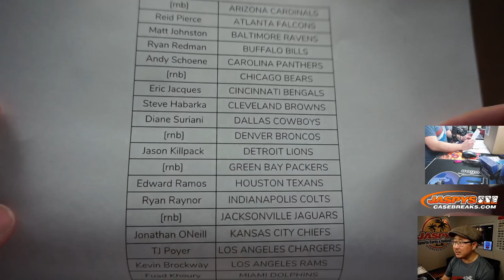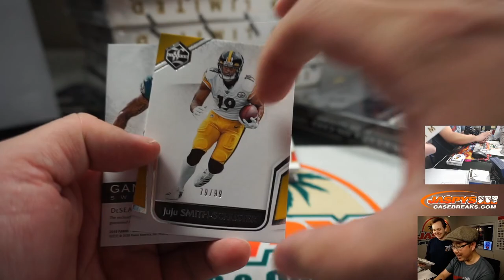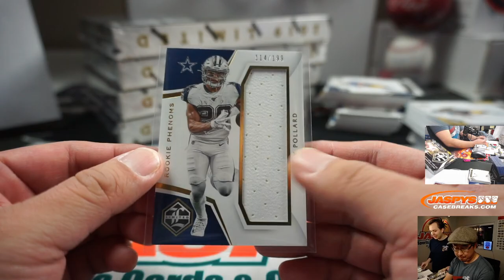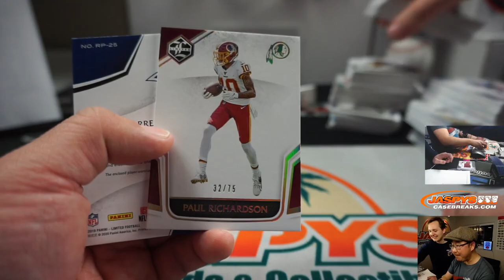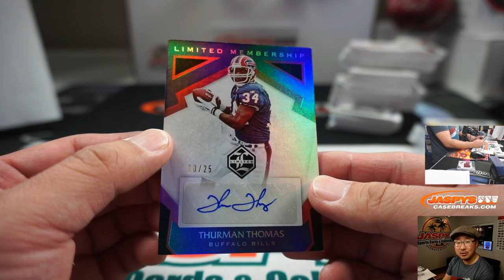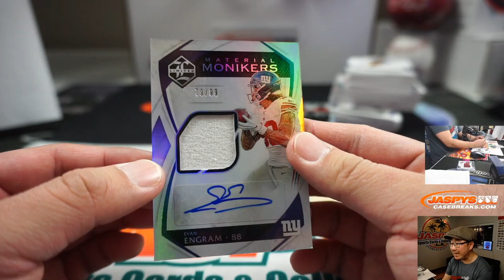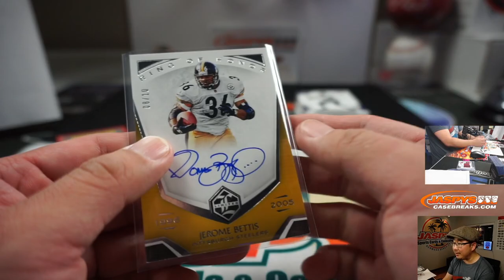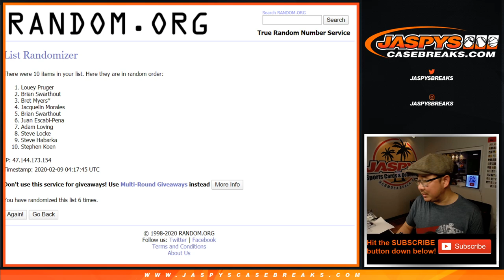Sa, 02.08.20 || 14Box PYT #6 || 2019 Panini Limited Football (NFL)